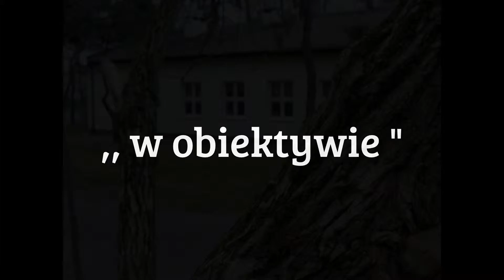V.O.J w obiektywie